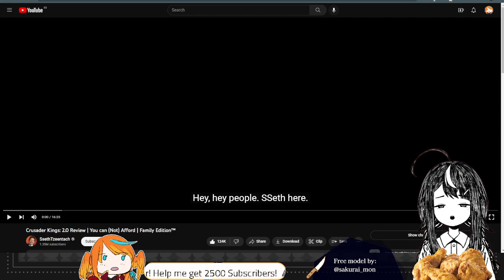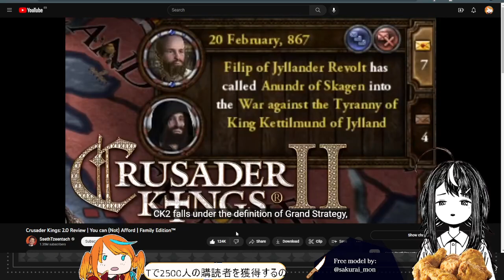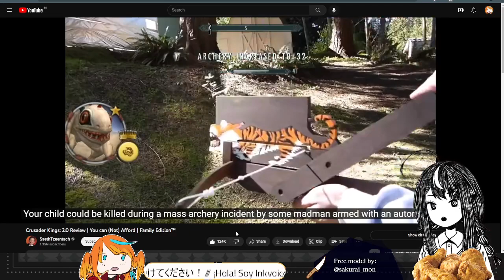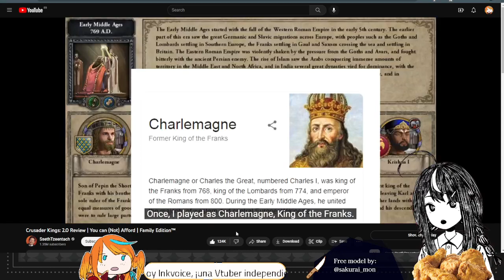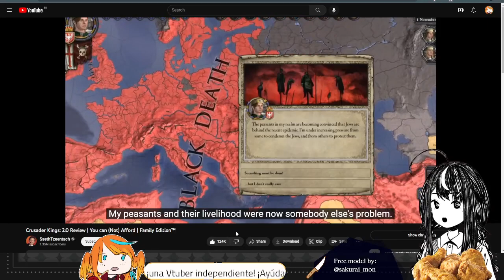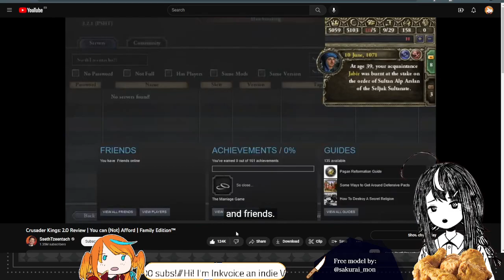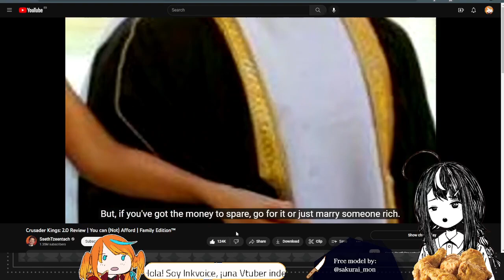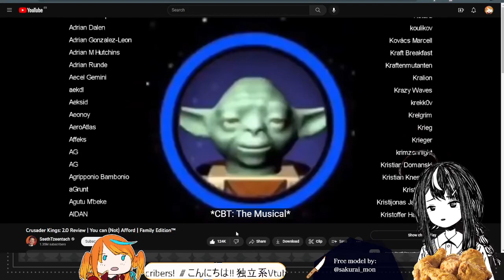【Reaction】"Crusader Kings: 2.0 Review | You can (Not) Afford | Family Edition™" by SsethTzeentach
[Social Media] 🔥🐦

[Credits] 🔥🐦

From: SsethTzeentach